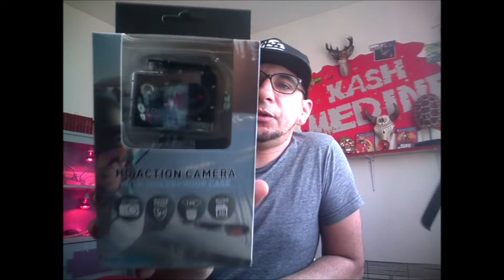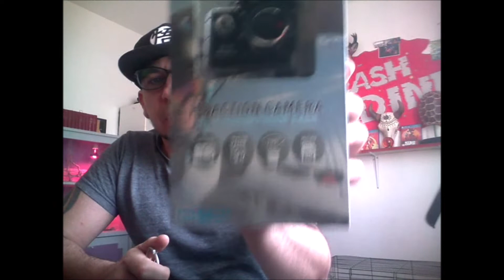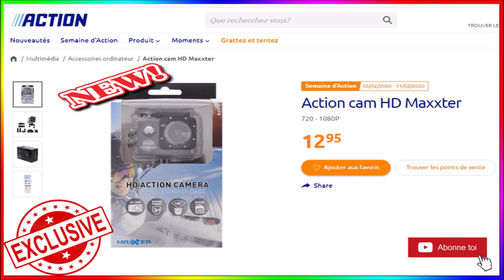Mon Premier Unboxing HD Action Camera Waterproof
●▬▬▬▬▬▬▬▬▬▬ஜ۩۞۩ஜ▬▬▬▬▬▬▬▬▬▬●
▓▓▒▒░░░   Bienvenue à Toi Sur Ma Chaîne   ░░░▒▒▓▓
●▬▬▬▬▬▬▬▬▬▬ஜ۩۞۩ஜ▬▬▬▬▬▬▬▬▬▬●

Streameur Multi Handi-Gaming. J'ai 38 ans.
Invalide depuis 4 ans atteins d'une maladie rare neuropathique dégénérative Mes passions sont les jeux vidéos et la permaculture...
N'hésites pas à t'abonnés c'est gratuit
Lâches un gros pouce si tu en à l'envie, ça fait toujours plaisir

Vous spectateurs êtes la pour passer un agréable moment.
Alors svp pas d'insultes entre vous. Merci d'avance.

Aujourd'hui je vous présente mon premier unboxing avec  un produit du magasin action c'est la HD action caméra waterproof en HD 1080 P avec un angle de 105 ° de la marque maxxter
Lien du Produit :

Au Plaisir.